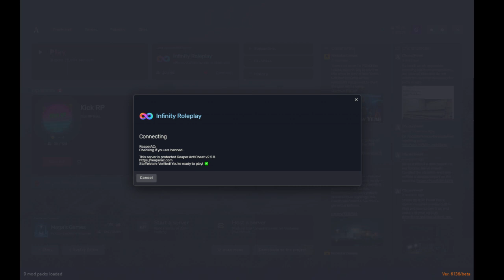FiveM | AMR Paramedic first responders | Blaine county | InfinityRP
Paramedic Mike Hawk on duty stationed at Sandy Hospital